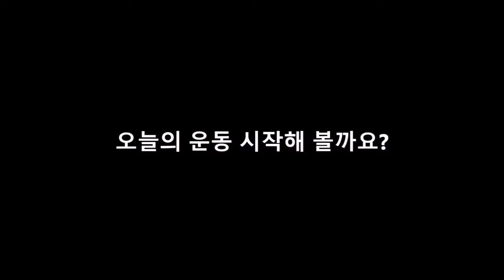새해다짐 브이로그 - 뭐가됐든 1일 1운동 (342일차 - 홈트 VLOG)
오늘도 가볍게 푸쉬업~~